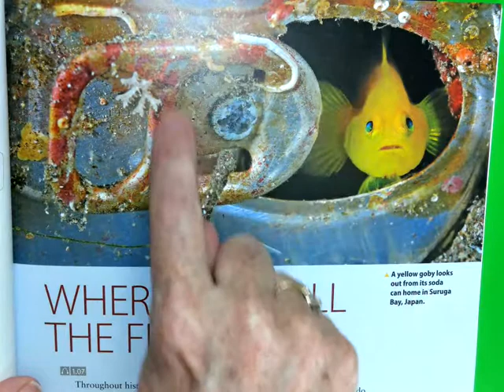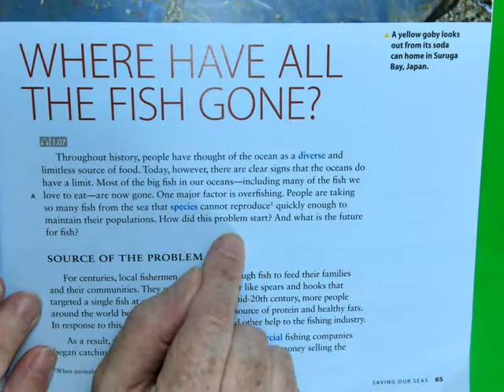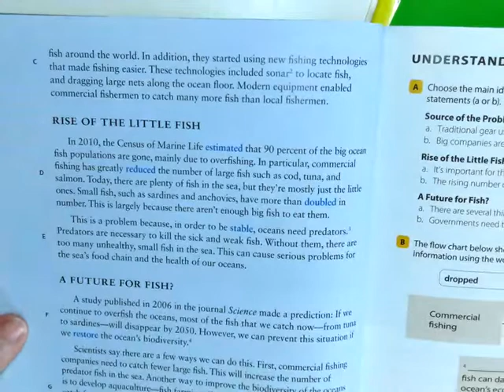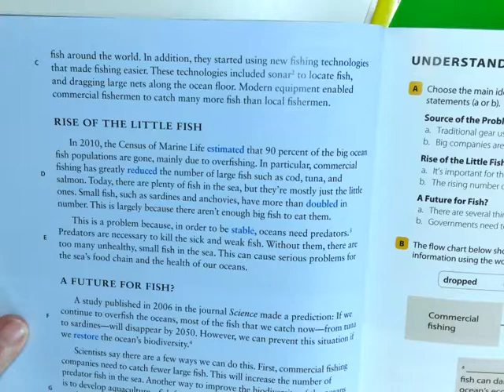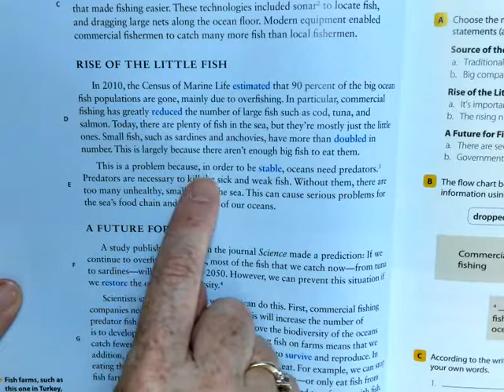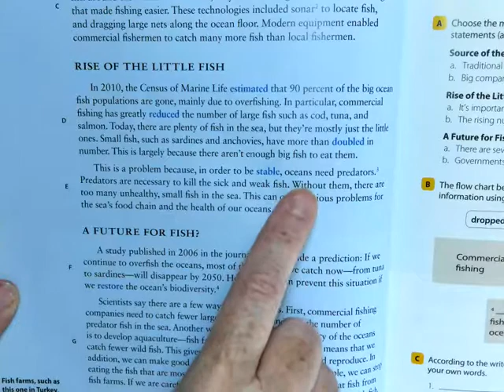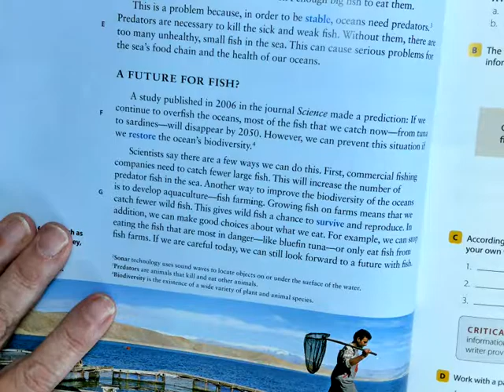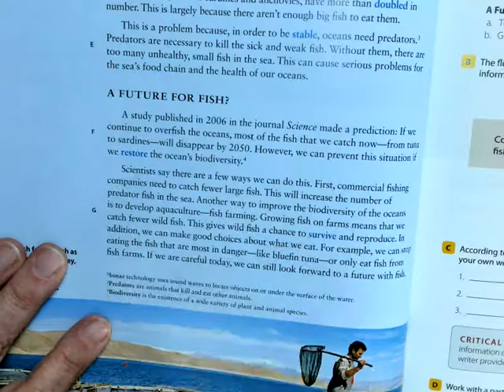Where have all the fish gone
Listen to me read this story.